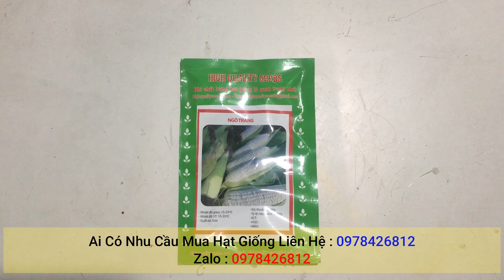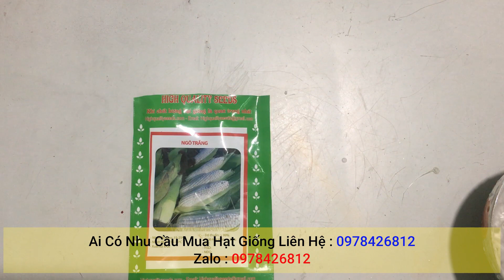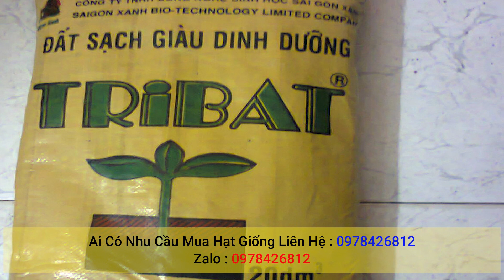cách trồng ngô nếp bằng hạt | Hướng dẫn trồng và chăm sóc cây bắp nếp cho năng suất cao